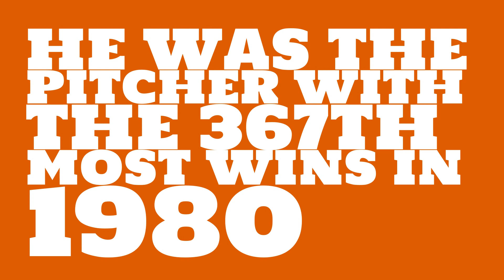How many games did Steve Carlton win in 1980?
Watch this video to learn all about Steve Carlton's single season pitching wins in 1980